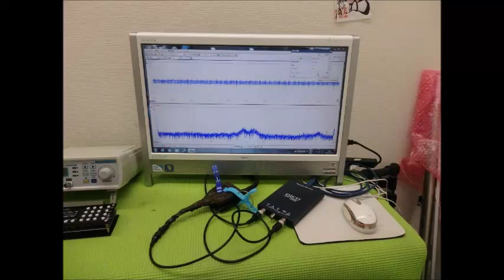超音波実験写真（超音波研究に関するスライドショー） ultrasonic-labo